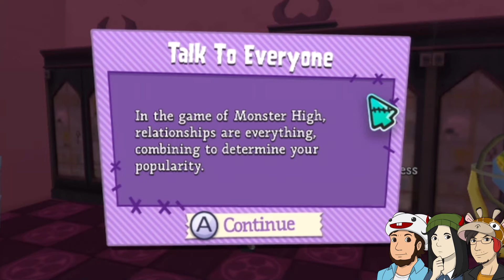Spook Up: Monster High Ghoul Spirit